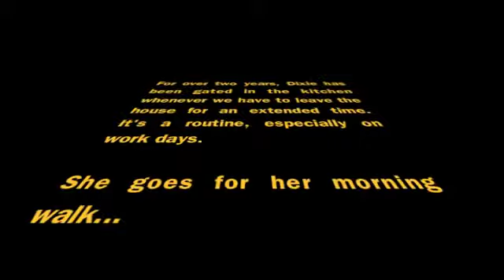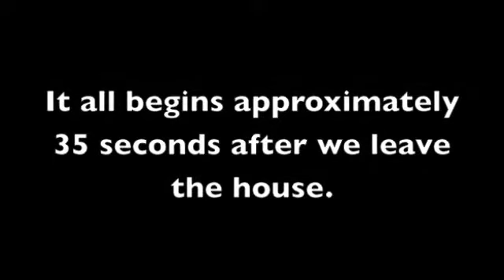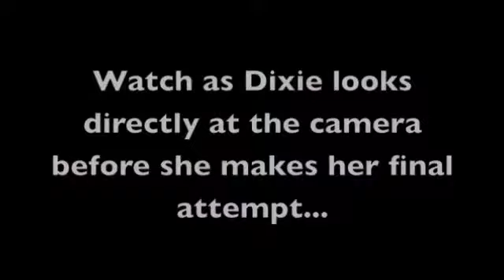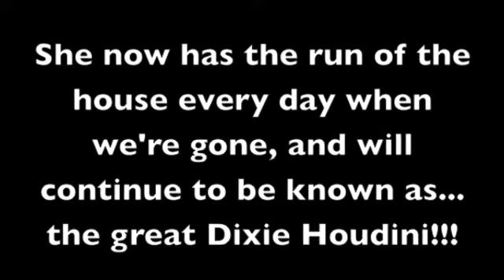Dixie's Great Escape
After 2 years, our Shih Tzu, Dixie has figured out how to escape from being gated in the kitchen every day. We couldn't figure out how she was doing it, so we set up the camera when we left the house one day...this video tells it all!